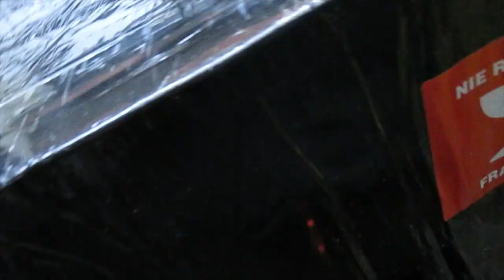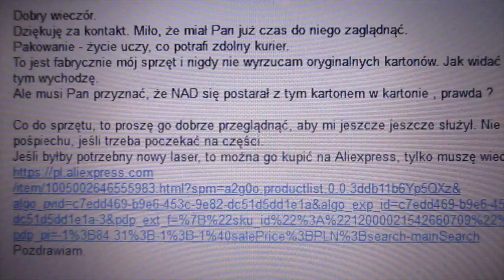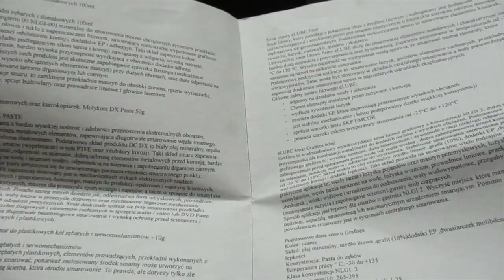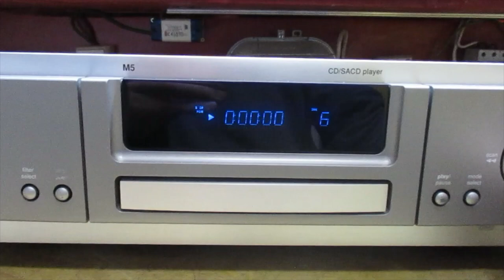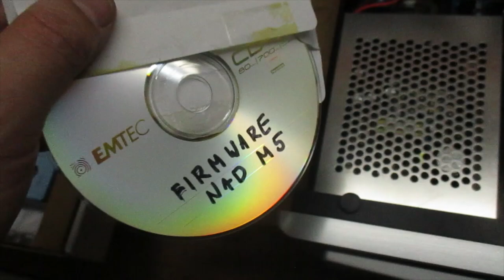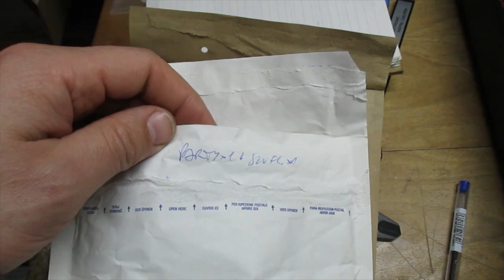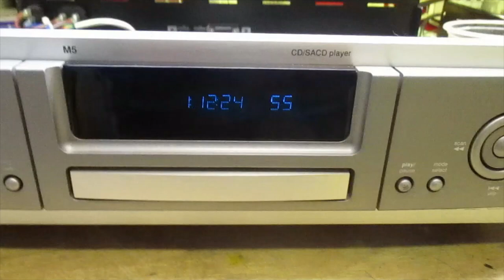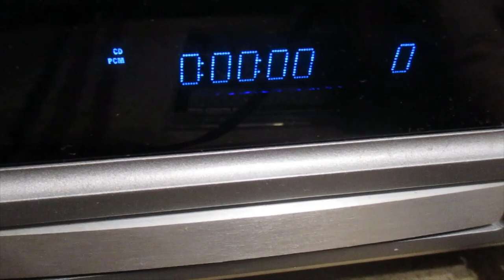NAD M5, problemy z mechanizmem (#163)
To już trzeci odtwarzacz NAD M5. W filmie pokazuję jak zabrudzenia mogą wpłynąć na pracę tacy i mechanizmu. Najlepiej byłoby wymienić cały napęd na lepszy model, ale wiąże się to z dużymi przeróbkami i pisaniem programu. Co prawda poprawiłem pracę mechanizmu, ale wydaje się, że najlepsze rozwiązanie, kosztowniejsze, to wymiana całego napędu.

Zachodzi pytanie dlaczego ten talerzyk tak wibruje? płyta SACD jest odtwarzana kilka razy szybciej niż CD, prędkość wirowania jest dużo większa, co w połączeniu z pewną niedokładnością wykonania napędu (pamiętajmy, że jest on bardzo tani - około 100zł) i tłoczenia płyt powoduje po pewnym czasie wyrobienie łożysk i bicie talerzyka. Być może taka przeróbka, jaką stosuje Retro Audio, czyli zrobienie od nowa łożysk ślizgowych z lepszego materiału uratowałaby ten odtwarzacz. Ale pozostają jeszcze do opanowania luzy szuflady i inne niedoróbki mechaniczne.

Po złożeniu odtwarzacza i nagraniu filmu dałem właścicielowi do rozważenia alternatywę wymiany całego napędu i Pan Adam zdecydował się na wymianę. Wymiana tego nastąpi miesiąc po emisji filmu.